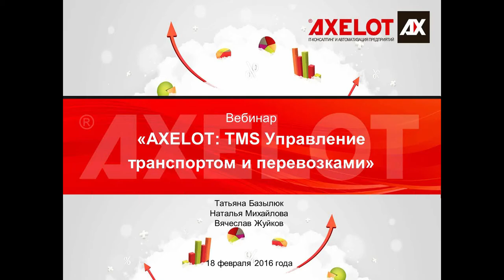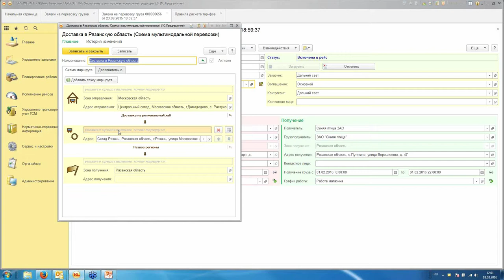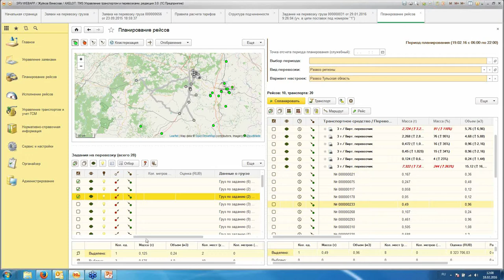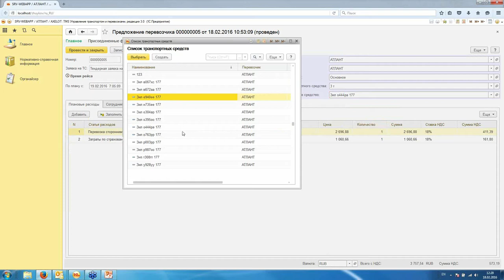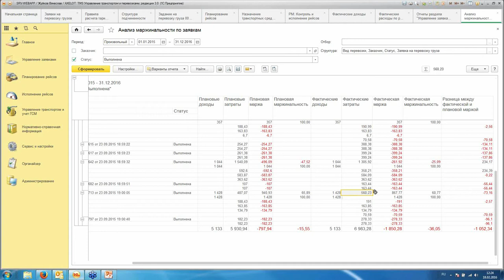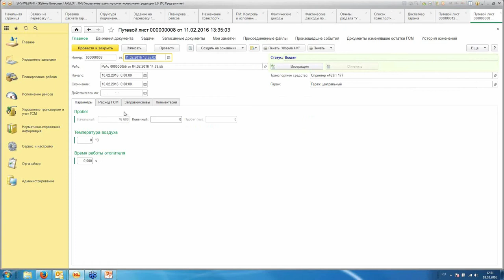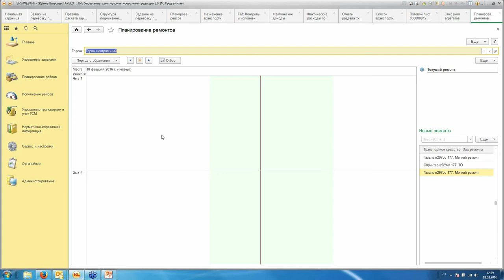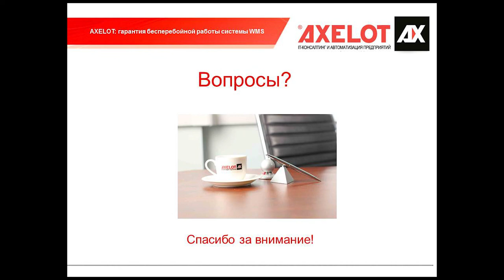AXELOT: TMS Управление транспортом и перевозками (вебинар 18.02.2016)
«AXELOT: TMS Управление транспортом и перевозками» — новое решение компании AXELOT, предназначенное для комплексной автоматизации работы транспортных компаний и транспортных подразделений торговых и производственных предприятий.
В рамках вебинара представлена основная функциональность программного решения «AXELOT: TMS», позволяющая решать весь спектр задач по планированию и контролю перевозок. Спикеры вебинара рассказывают о ключевых функциональных блоках конфигурации («Управление перевозками», «Управление автотранспортом», «Спутниковый мониторинг» и «Android-клиент»), а также демонстрируют работу разделов системы, отвечающих за управление заявками, планирование, контроль и исполнение рейсов, управление транспортом и учет ГСМ.